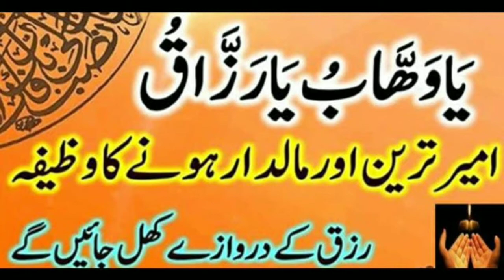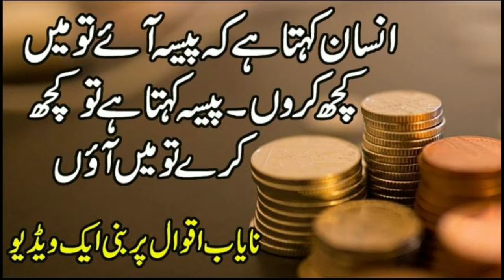Rizaq main barkat ka wazeefa || rizaq ki tangi ka khatma